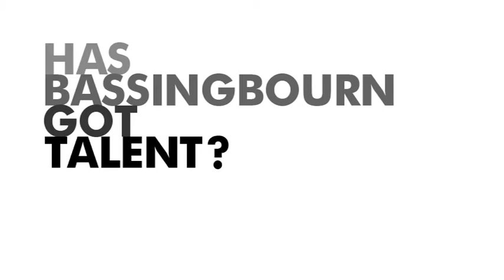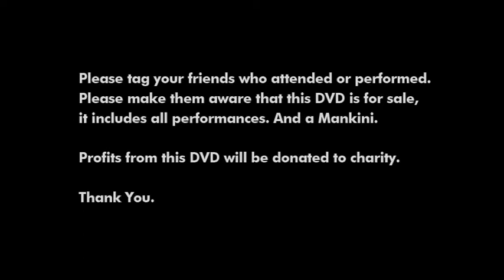Has Bassingbourn Got Talent Teaser_3.wmv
Charity Event Teaser Trailer for the DVD Release.